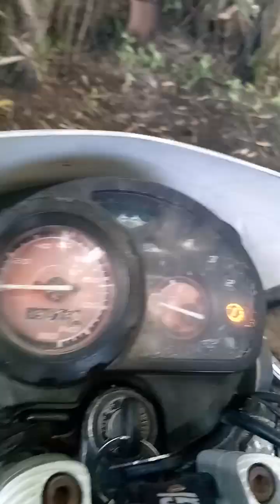RNHS Working In To School Day (163) | Buy 1 Kl Bangus at Balingasag Market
PAGLAUM